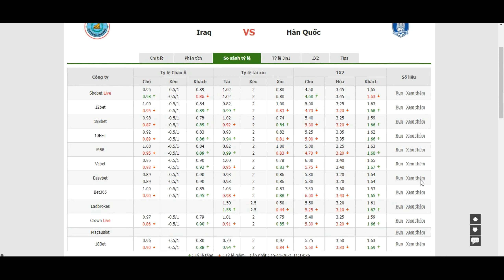Tips bóng đá 16/11 Iraq - Hàn Quốc: VLWC Khu vực châu Á- Bongdalu.com-truc tiep bong da hom nay